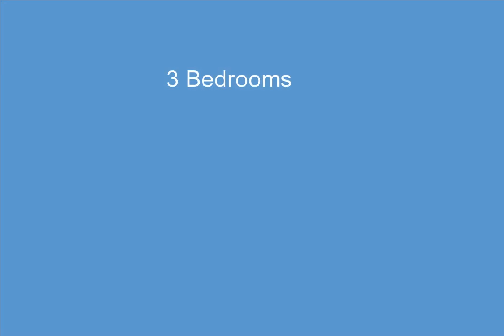3520 Riverside Drive, Auburn Hills, MI - 20230024390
3520 Riverside Drive

3 Bedrooms, 2.0  Bathrooms, $374,900, MLS# 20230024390

Come see this 1800 SF Ranch detached condo in Heritage in the Hills. This is an active 55+ gated community with 24/7 security. There are 3 bedrooms, 2 full baths, kitchen, dining room, living room and family room.  New roof in 2021 and whole house back up generator. Enjoy relaxing and entertaining on your rear patio backing up to a wooded area or enjoy morning coffee on your covered front porch. This community offers many amenities for residents: social events, tennis, pickleball, shuffleboard, bocce, cards, bus trips and much more. BATVAI